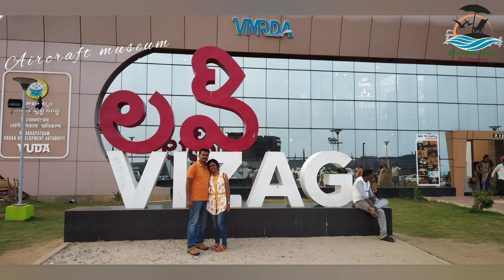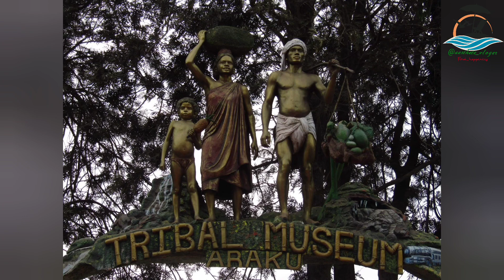exploring the beauty of vizag and araku | a journey through andhra pradesh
Join us on a mesmerizing journey from Visakhapatnam (Vizag) to the enchanting Araku Valley in the heart of the Eastern Ghats. In this travel video, we explore the lush green landscapes, picturesque train rides, and the rich tribal culture of Araku. Discover the beauty of Andhra Pradesh and the hidden gems along the way as we take you on a virtual adventure.

Vizag is the second cleanest city in India. And got the title of Smart City. Visakhapatnam Ship Port located in Vizag is recognized as one of the safest ports in India. It houses India's main Border Security Control Office. This Vizag sees the combined coexistence of Navy, Army and Air Force. There is an aircraft museum for tourists to visit. The SN Vikrant submarine is kept at sea. which was used during Indo-Pakistani war. Day 1 Visit Rishikonda Beach, RK Beach, Vemli Beach and visit Seemachalam Temple. On the second day, reach Araku by Vistadome coach train from Visakhapatnam station early in the morning. Visit the coffee plantations, tribal museum and Araku Shooting Station. Don't forget to eat, bamboo chicken. After visiting Bora Cave you can return to Visakhapatnam by train in the afternoon. Next day you can visit Yarradha Beach, Shipping Dock, Light House etc.

From Kolkata take a direct flight to Visakhapatnam Airport and from there take an auto to Vizag City.
 or,
From Howrah or Sealdah by train to Visakhapatnam railway station and from there by auto to Vizag City.

🏠 where you stay?
Hotel Akshay
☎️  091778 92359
(Check yourself before booking)

🔍 are you searching for one of these❓
Vizag satya
Visakhapatnam
Vizag giri pradakshina
Andhra Pradesh
Visakhapatnam Airport
Vizianagaram
Visakhapatnam city
Araku vally
Vizag to Araku
Araku Valley travel
Eastern Ghats exploration
Andhra Pradesh tourism
Train journey to Araku
Vizag tourist attractions
Araku Valley hill station
Coffee plantations in Araku
Tribal culture in Araku
Scenic drive to Araku

🌱 SAVE THE TREES SAVE THE EARTH 🌍